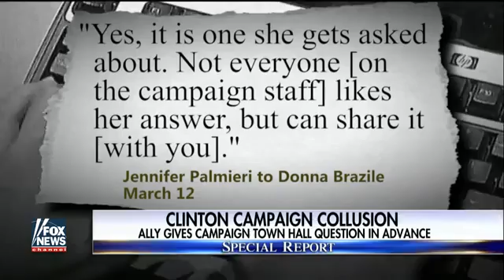Evidence of collusion New emails leak from Clinton campaign